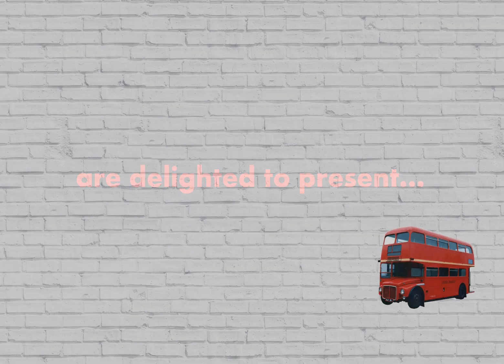Our House 2019 - Promo Video